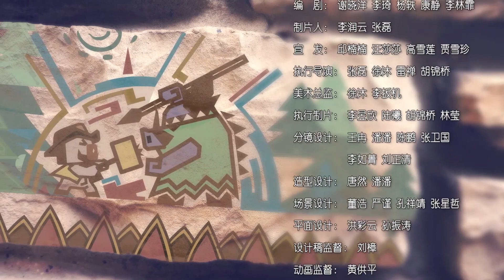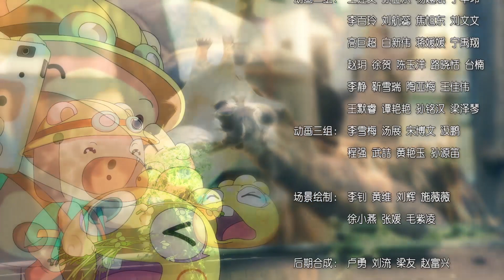儿童动画|《我的朋友猪迪克之古怪岛大冒险II 》第二季 | 06 艾水湾的巨轮